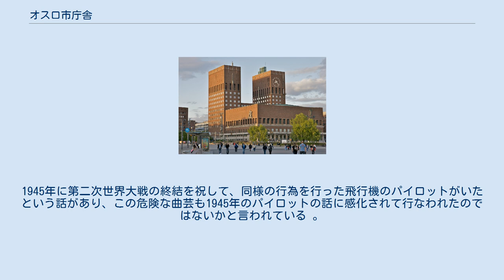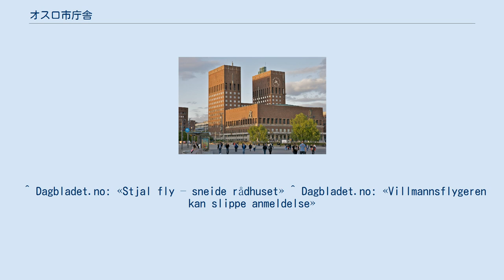オスロ市庁舎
オスロ市庁舎 市庁舎 中央駅 大聖堂 オスロ市庁舎位置 オスロ市庁舎（オスロしちょうしゃ）は、ノルウェーの首都オスロにある建造物。
市議会と行政部、その他アートスタジオやギャラリーも収容する建物である。
市庁舎の建設は1931年に開始されたが、第二次世界大戦の発生と共に工事は一時中断され、その後再開された工事は1950年に落成を迎えた。
建物はその特徴的な建築・絵画と、毎年12月10日にノーベル平和賞授与式が行われることで、オスロでも著名な建造物の一つとなっている。
市庁舎はノルウェーの建築家、アーンスタイン・アーネバーグとマグナス・ポールソンによってデザインされた。
 オスロ市庁舎は、オスロの中心部にあるピーペル湾 (Pipervika) に位置している。
この地域一帯は1920年代後半、新しい市庁舎の部屋を建造するために、完全に改装・再建が行われた場所である。
 2005年6月に投票が行われ、30.4パーセントの得票数により市庁舎は、オスロの「世紀の建築」と名付けられた。
 1998年8月17日の午前6時、とある人物が市庁舎の上部にそびえたつ2つの塔の間を、単式エンジンの小型飛行機で潜り抜けた逸話がある。
2つの塔の間はおよそ25メートルの間隔である。
1945年に第二次世界大戦の終結を祝して、同様の行為を行った飛行機のパイロットがいたという話があり、この危険な曲芸も1945年のパイロットの話に感化されて行なわれたのではないかと言われている 。
 ^ Dagbladet.no: «Stjal fly – sneide rådhuset» ^ Dagbladet.no: «Villmannsflygeren kan slippe anmeldelse»